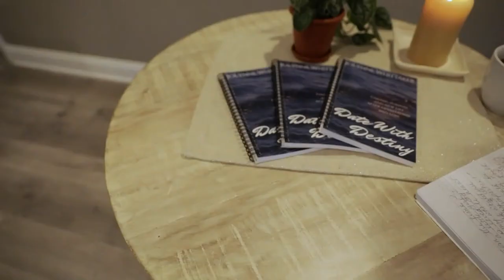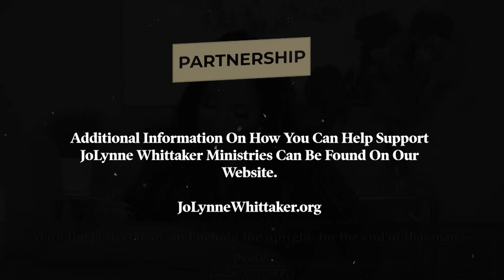Christian Television Network Broadcast | It's Your Season!